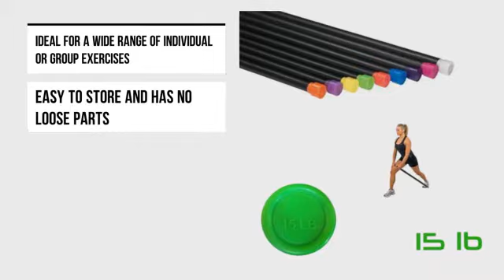15lb Aerobic / Body Bar - fitnessavenue.ca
None